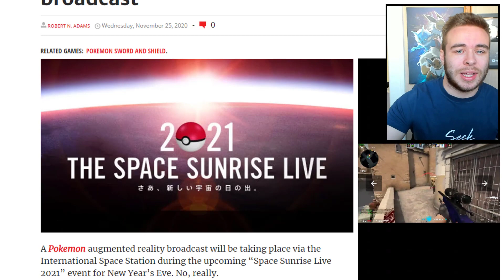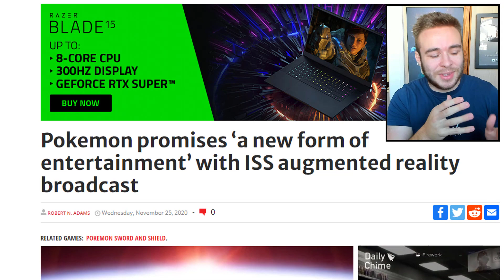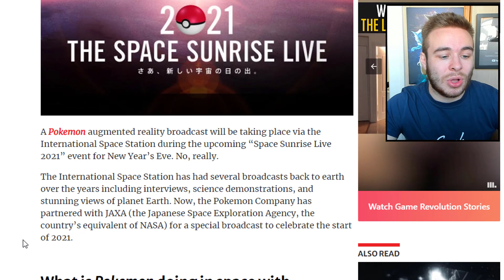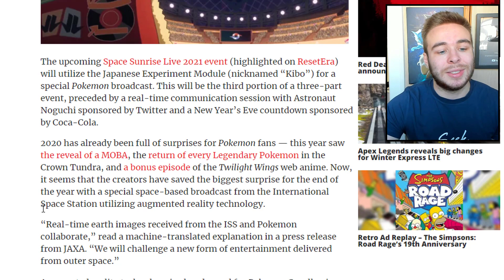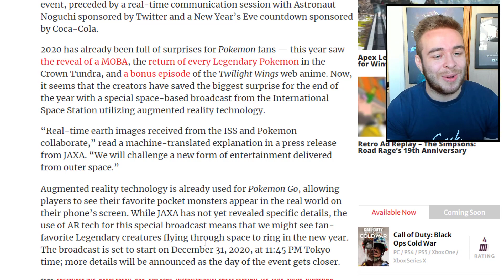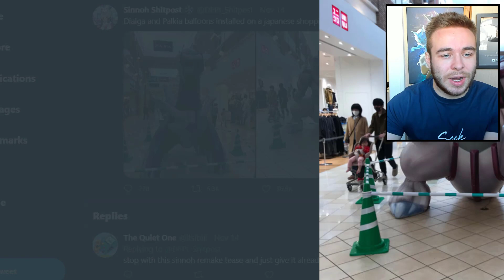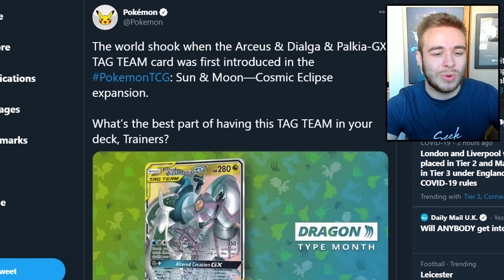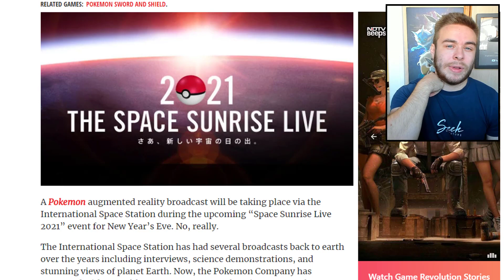POKEMON DIAMOND & PEARL REMAKE HINTS! Will We Be Getting New Sinnoh Games In 2021?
Pokemon Diamond and Pearl remake hints have been in full swing lately! We've had Pokemon tweet out about Sinnoh TCG cards, Balloons of Dialga and Palkia, the Pokemon space sunrise event and even more! Could they be hinting at a 2021 game based in sinnoh? Let's take a look!